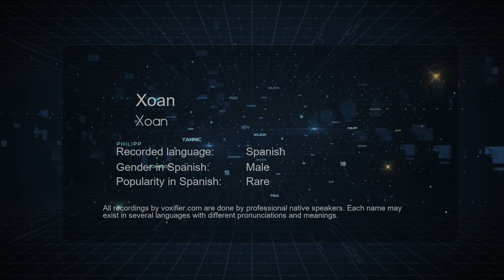How to Pronounce Xoan (Xoan) in Spanish - Voxifier.com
This is the Spanish pronunciation, gender, and phonetics recording of the name Xoan (Xoan). The same name may exist in other languages with different pronunciations. Check the meaning of name along with other possible pronunciations or similar names for free Voxifier uses the help of expert linguists to simplify pronunciations by replacing some special sounds with sounds more commonly available across all languages.